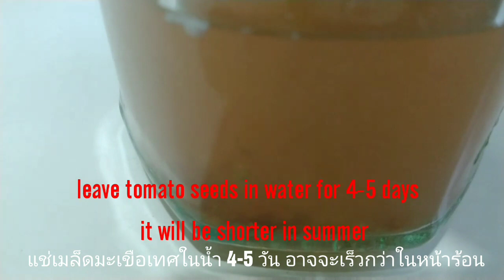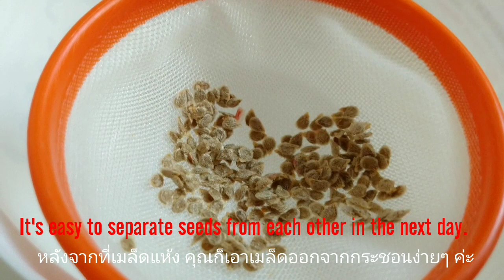How to clean tomato seeds at home - การทำความสะอาดเมล็ดมะเขือเทศแบบง่ายๆ (17 Jan. 2020)